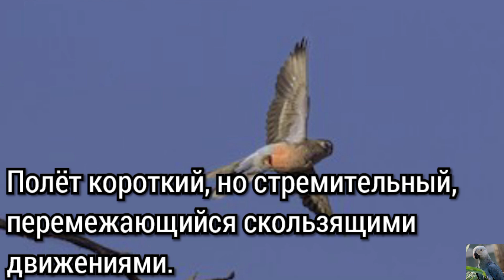Розовобрюхий травяной попугайчик (англ. Bourke's parrot)